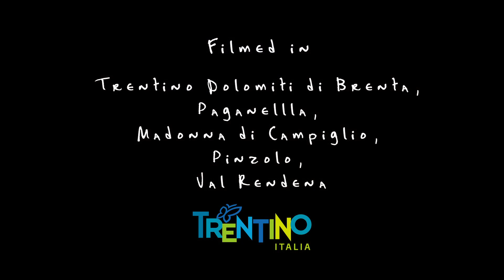A day in Trentino with Jaroslav Kulhavy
Filmed in Trentino Dolomiti di Brenta, Paganella, Madonna di Campiglio, Pinzolo, Val Rendena by Mark Hofmeyr.
Special thanks to Jaroslav Kulhavy - MTB World Champion.